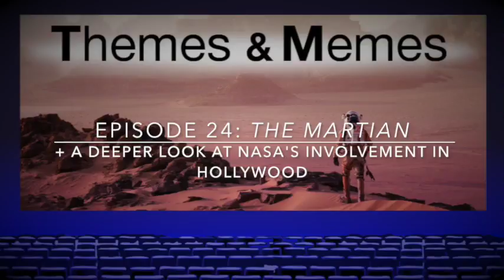THE MARTIAN + NASA IN HOLLYWOOD, Themes & Memes Ep24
On this episode, we look at Ridley Scott's Sci-Fi Blockbuster 'The Martian' from 2015, before exploring the wider connections between NASA and the entertainment industry.

The film follows Astronaut 'Mark Watney' as he is stranded on Mars for a period of years awaiting rescue; switching between the improvised survival methods of Watney and the political battle being waged to bring him home.

We touch briefly on the premise and production of the film, interpreting its slick soundtrack and ridiculous scripting as an obvious ploy to generate ratings among the youth. The film utilised viral marketing and pop-culture memes to garner publicity, and relied  on dumbed down science tropes and absurd action sequences to keep audiences interested.

We also look at the political story being told in the film, where the jurisdiction of NASA is undermined by political and financial pressures, and how they often present themselves as under-appreciated saviours in the films they assist. We look at NASA's official PR strategy of saying yes to all requests from Hollywood, and question as to whether the recent string of space films (including 'Gravity', 'Interstellar' and 'The Martian') constitute a wider PR campaign to elevate the sciences and re-establish the agency as the epitome of human endeavour.

Given their intensive work in areas like surveillance, information technology, and biological sciences, we question as to whether the notion of space travel is simply being used by NASA to capture the public imagination, and whether ideas like a Mars Mission are still realistically being pursued.

We also touch on some of the conspiratorial notions associated with NASA, such as the Moon-Landing Hoax and other theories relating to the Secret Space Program and Area-51. Is NASA simply the public front for a much more advanced series of programs and technologies, and is the UFO mythos really just a disinformation campaign designed to confuse the public?

**This Podcast was recorded in November 2015**